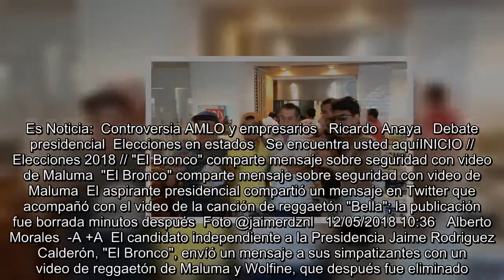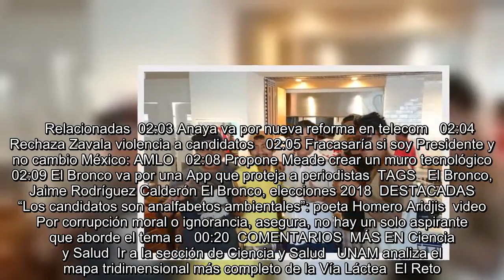"El Bronco" comparte mensaje sobre seguridad con video de Maluma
Es Noticia:  Controversia AMLO y empresarios   Ricardo Anaya   Debate presidencial  Elecciones en estados   Se encuentra usted aquíINICIO // Elecciones 2018 // "El Bronco" comparte mensaje sobre seguridad con video de Maluma  "El Bronco" comparte mensaje sobre seguridad con video de Maluma  El aspirante presidencial compartió un mensaje en Twitter que acompañó con el video de la canción de reggaetón "Bella"; la publicación fue borrada minutos después  Foto @jaimerdznl   12/05/2018 10:36   Alberto Morales  -A +A  El candidato independiente a la Presidencia Jaime Rodriguez Calderón, "El Bronco"